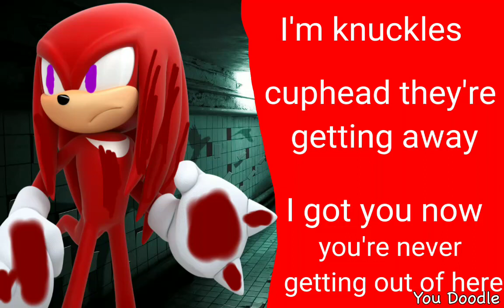Knuckles lines for Epicgamerboi